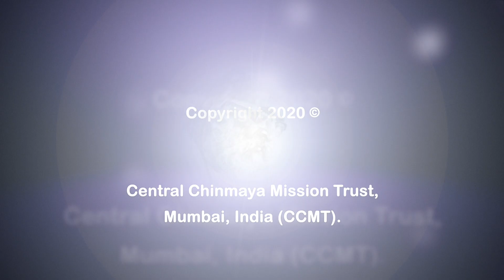Kannan Sonna Geethai - Shishu Vihar Bhajans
The Bhagavad Geeta was told by Krishna to Arjuna (also called Parth). It teaches us about love, happiness and strength. It helps us so much! As we sing this bhajan about the Geeta, let’s pray to always walk on the path of the Geeta, never parting from Dharma. Lyrics at the end of the description.

More regional material, like this Tamil Shishu Vihar song, coming up soon!

For fun activities and games, visit us at our interactive kid-friendly site: https://

🌸 Lyrics for everyone to follow 🌸
கண்ணன் சொன்ன கீதை, பார்த்தன் கேட்ட கீதை
Kannan Sonna Geethai, Paarthan Ketta Geethai

இன்பம் தரும் கீதை, அன்பை சொல்லும்  கீதை (2)
சக்தி தரும் கீதை, உதவி செய்யும் கீதை (2)
பார்த்தனுக்கு பலமும், பரிசளித்த கீதை (2)
Inbam Tharum Geethai, Anbai Sollum Geethai (2)
Shakthi Tharum Geethai, Udavi Seyyum Geethai (2)
Paarthanukku Balamum, Parisalitha Geethai (2)

விஜயனுக்கு வெற்றி, வாங்கித்தந்த கீதை (2)
Vijayanuku Vetri, Vaangithandha Geethai (2)

கீதை தினமும் படிப்போமே, கீதை புரிந்து கொள்வோமே (2)
கீதை தினமும் சொல்வோமே, கீதை வழியில் செல்வோமே! (2)
Geethai Thinamum Padippome, Geethai Purindhu Kolvome (2)
Geethai Thinamum Solvome, Geethai Vazhiyil Selvome! (2)

கண்ணன் சொன்ன கீதை, பார்த்தன் கேட்ட கீதை (2)
Kannan Sonna Geethai, Paarthan Ketta Geethai (2)